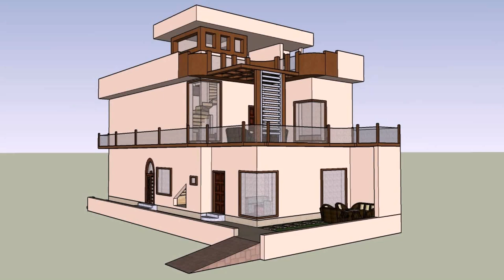5 Marla House Map Designs Samples In Pakistan